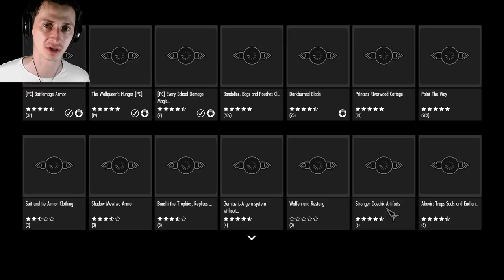Skyrim | Лучшие моды Skyrim Special Edition